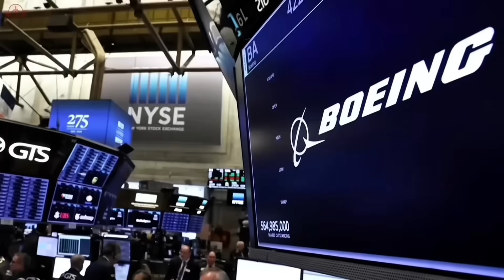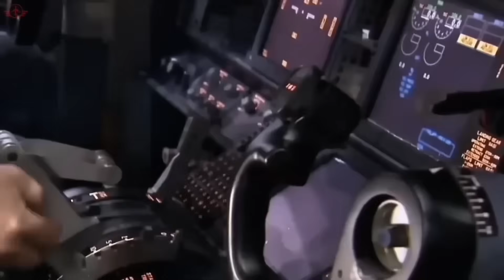Big News for Boeing 777X as FAA Finally Approves 777-9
The Boeing 777X is finally making progress after years of delays, but is it too late? In this video, we break down the FAA’s recent approval of the 777-9 flight control software, what it means for airlines, and how Airbus is quietly gaining an advantage in the widebody market.
We also explore Boeing’s next big gamble — the 777-10 — the largest twin-engine passenger jet ever proposed, designed to replace retiring 747s and A380s on high-capacity routes.

✈️ I NEVER book flights without checking this first…
With Flight Network, you can compare 500+ airlines worldwide and often find prices you won’t see anywhere else.

From certification challenges to competitive pressure, we cover the full story behind Boeing’s ambitious plans and the future of long-haul air travel.

What you’ll learn in this video:
* FAA software approval and why it’s critical for the 777X program
* How repeated delays affected airlines and global flight routes
* Airbus competition: why the A350 and A321XLR are reshaping the market
* Boeing’s 777-10 concept: largest twin-engine aircraft and long-term strategy
* What the 777X means for the future of widebody travel